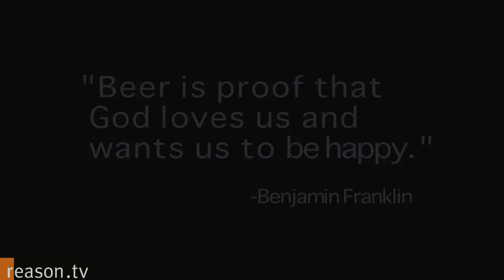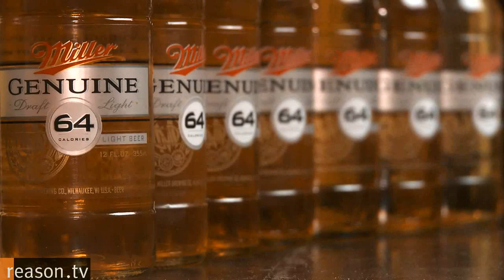Beer: An American Revolution - How Microbreweries Promote Choice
In 1920, the National Prohibition Act destroyed the beer industry in the United States, putting some 1,500 breweries out of business. When the "noble experiment" was repealed in 1933, beer lovers rejoiced, and the beer industry staggered back to its feet. The industry had lost much of its diversity, however, and the emergence of national brands in the 1950s and 1960s led to industry consolidation and fewer choices for American beer drinkers. By 1980, there were less than 50 breweries in the U.S.

By the 1980s, American beer had an international reputation as weak and watery as a case of Hamm's. Most breweries only produced American-style lagers, a light and inexpensive style of beer typically made with rice or corn adjuncts in addition to barley, hops, yeast and water.

What American beer lovers didnt know at the time was that a revolution was imminent. In 1979, a clerical error in the 21st Amendment was corrected, and for the first time in nearly 50 years it became legal to brew small batches of beer at home. Home brewers who had little interest in cutting costs or making beer with mass appeal began brewing big, flavorful beers in a wide range of styles. Many of these home brewers decided to turn their passion into small businesses, and microbreweries began popping up all over the country.

Today, although mainstream beers still dominate the market, more than 1,400 breweries in the U.S. produce more styles of beer than anywhere else in the world, and American beers routinely dominate international beer competitions.

So the next time youre at your favorite brewpub, hold your glass up high and celebrate the American beer revolution.

"Beer: An American Revolution" was written and produced by Paul Feine. Alex Manning was the director of photography and Nick Gillespie is the narrator. Approximately seven minutes.